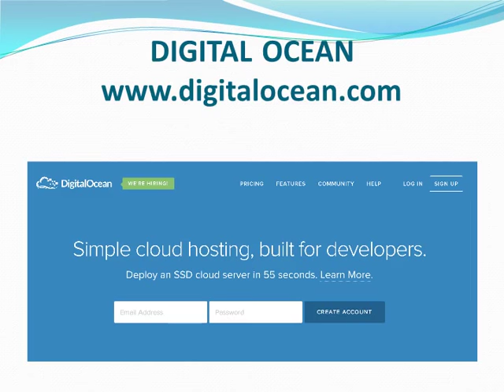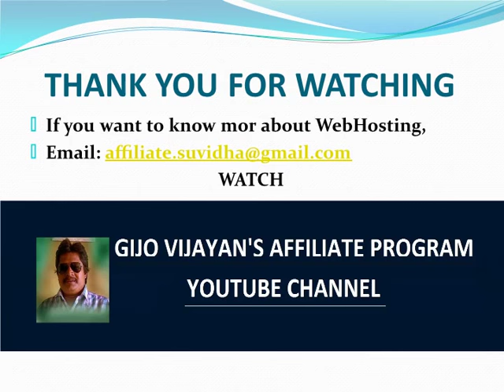Which are the best WebHosting companies in the Cyberspace?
Regards, Gijo Vijayan